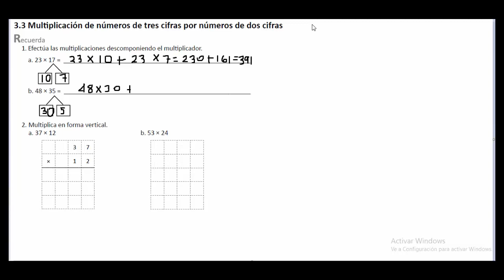3.3 MULTIPLICACION DE NUMEROS DE TRES CIFRAS POR NUMEROS DE DOS CIFRAS 4º CUADERNILLO (RECUERDA)